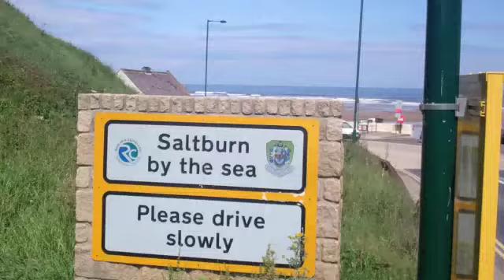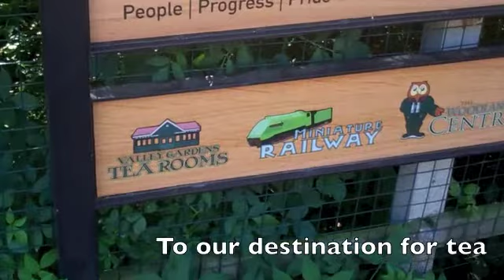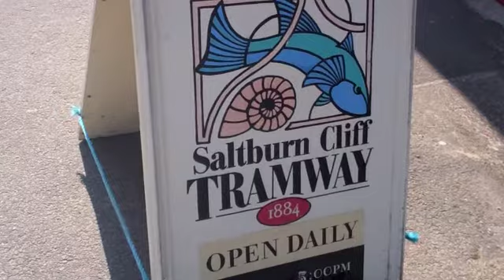Saltburn isn't teetotal anymore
Loved Saltburn for its quirky past - and present - with all sorts of eccentrics passing through. Great coffee by the beach, a lovely tea room in the Valley Gardens and a mystery tea room which was closed...